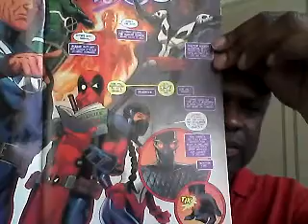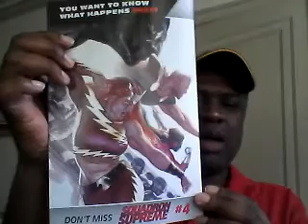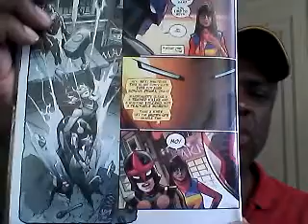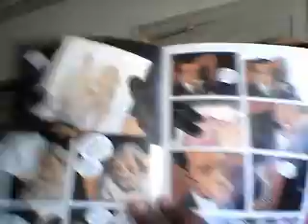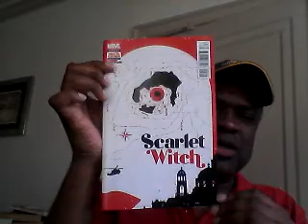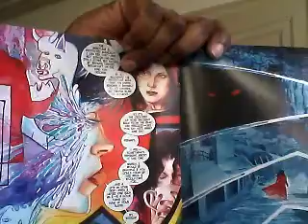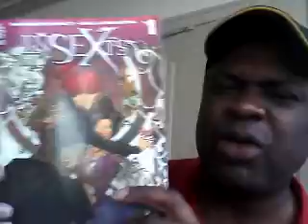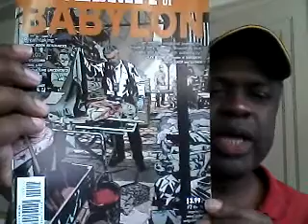New Comics! Avengers, Scarlet Witch, Insexts, Capt America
I got some comics